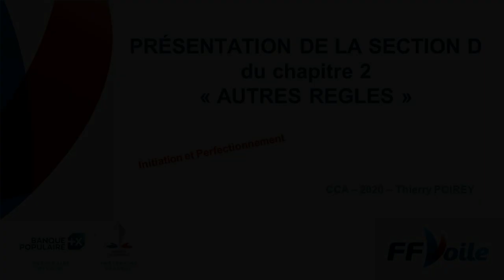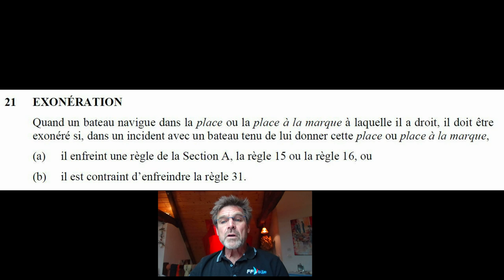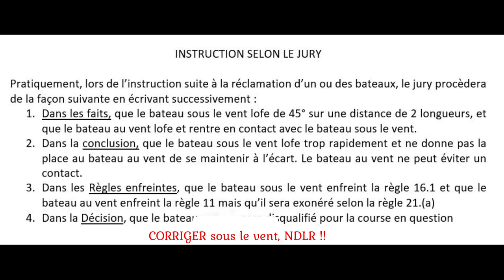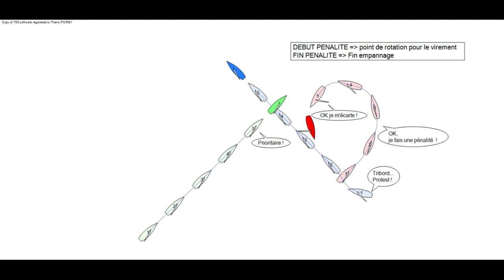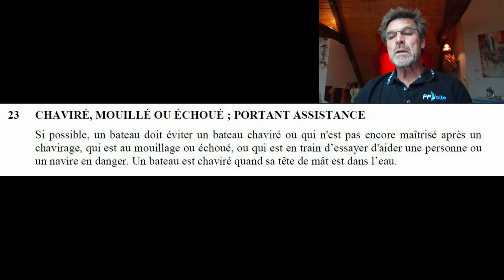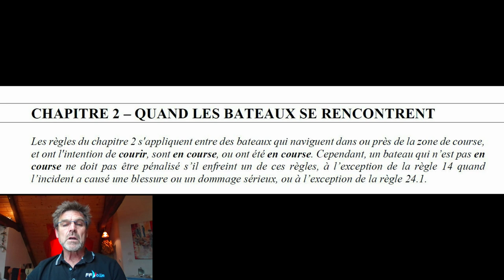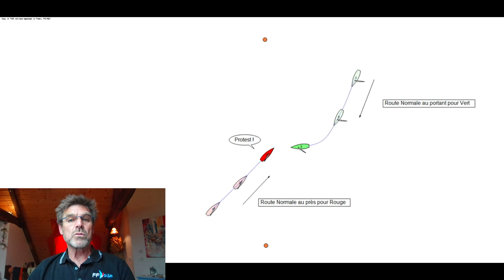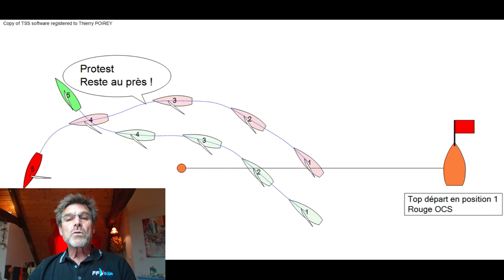RCV autres règles Youtube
Présentation de la section D "autres règles" du chapitre 2. Règles 21 à 24